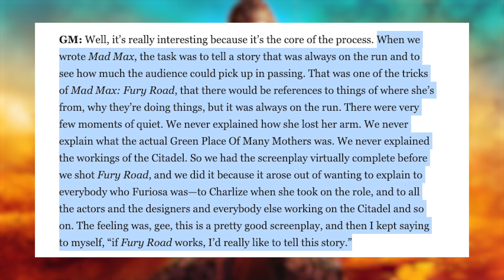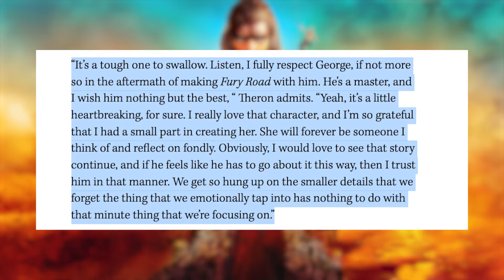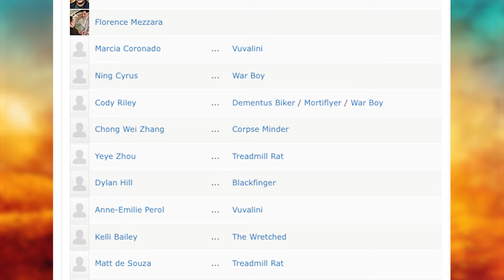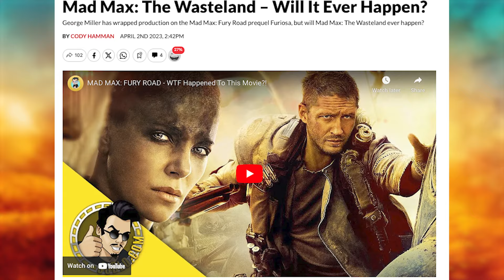Furiosa, Everything We Know About The Mad Max Prequel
When Mad Max: Fury Road was released by Warner Bros. back in 2015, Mad Max saga mastermind George Miller already had ideas for more Max Rockatansky stories and a prequel that would focus on the Furiosa character. Unfortunately, before he could move forward with any of them, his production company had to take WB to court over unpaid Fury Road earnings, an issue that slowed things down for years. The problem was finally resolved and now, nine years after Fury Road, the prequel Furiosa: A Mad Max Saga has made its way through production and is set to reach theaters on May 24th. In anticipation of the film’s release, we have compiled a list of everything we know about this one!

CAST: Anya Taylor-Joy, Chris Hemsworth, Charlee Fraser